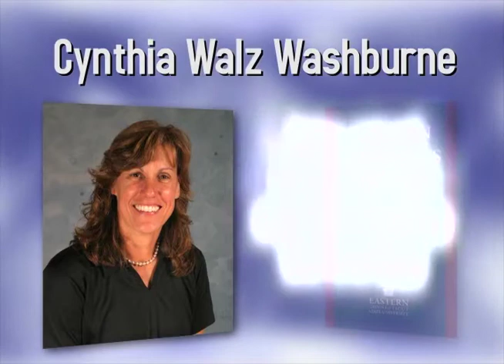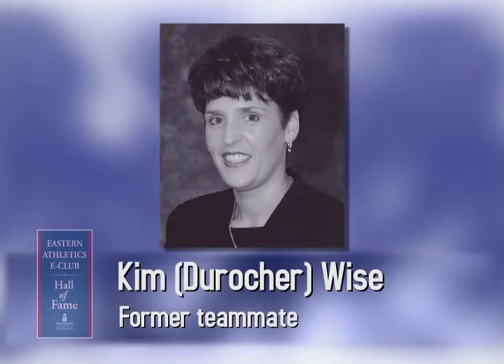2008 Hall of Fame Inductee Cynthia Washburne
2008 E-Club Athletic Hall of Fame Inductees
Eastern Connecticut State University